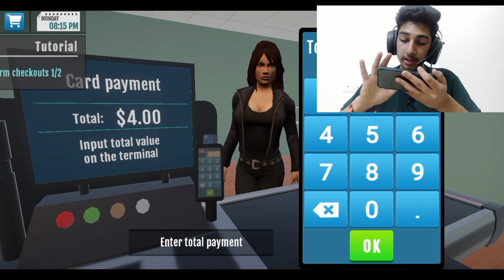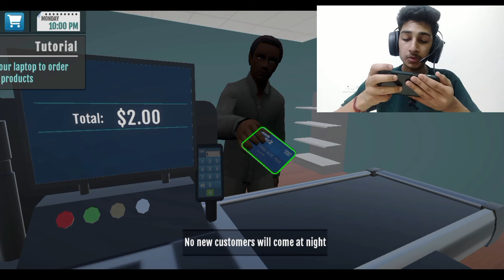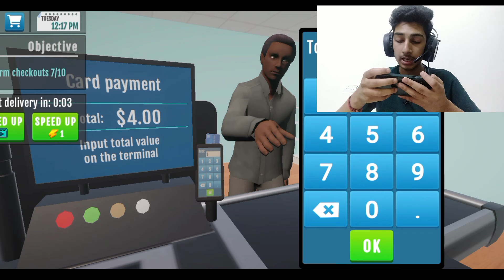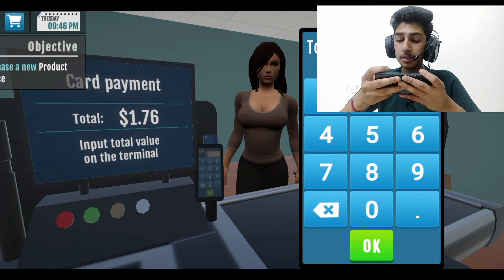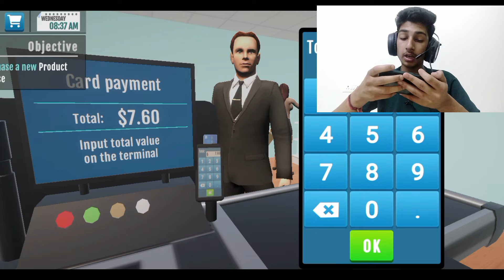FIRST DAY IN SUPERMARKET SIMULATOR IN MOBILE #1